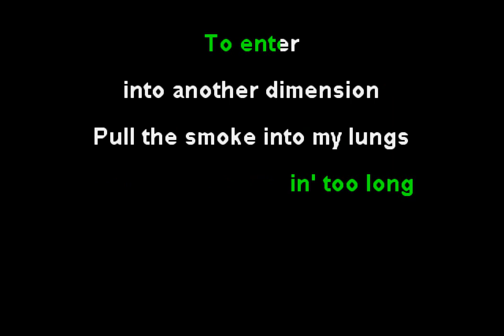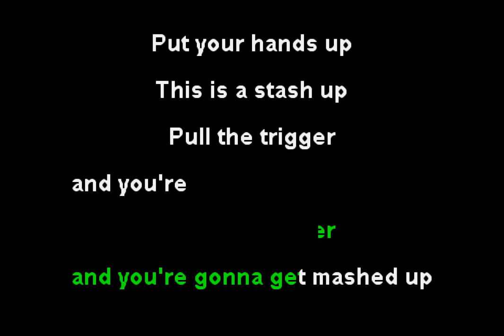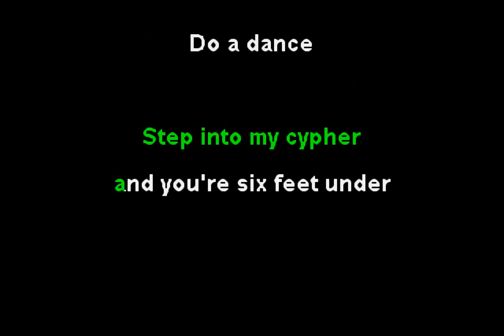OPM - Stash Up (Funbox Karaoke, 2000)